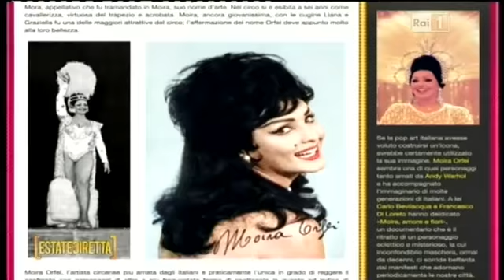Addio Moira Orfei, l'ultima intervista Tv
- Moira Orfei, la signora degli elefanti. I suoi uomini, il cinema, il circo, i suoi successi. Il suo look un segno di personalità… L'ultima intervista Tv rilasciata a Estate in diretta, Rai1